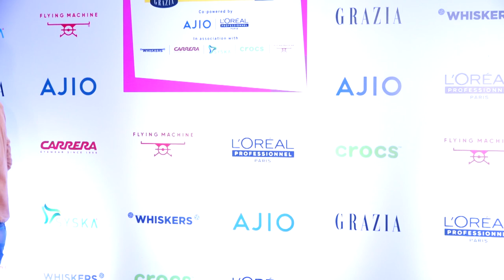Sanjana Sanghi, Rochelle Rao, Shama Sikander, Isha Talwar, Sharvari Wagh And Any More At The Red Car